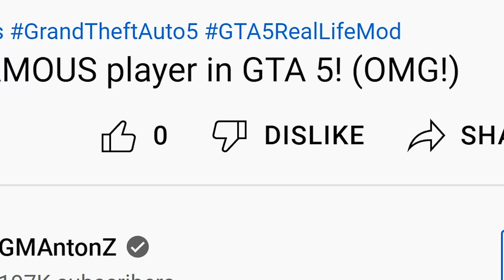Godzilla bones DISCOVERED in GTA 5! (WOAH!)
Cops have discovered Godzilla bones in GTA 5! Some guy dug up a Godzilla skull in his backyard and more bones washed up on the beach! So we decide to go underwater and see what else we can find! Will there be another Godzilla skeleton or is Godzilla itself down there?

The GTA5 LSPDFR mod is a police mod for the PC version of Grand Theft Auto V which transforms the game into a law enforcement simulation, I use it as an open-world sandbox to create storyline videos featuring all kinds of funny characters!

🖥️ Gaming PC
MB: Gigabyte Z270X Gaming 7 AORUS
CPU: Intel Core i7-7700K
GPU: ASUS GeForce RTX 3080 OC TUF
RAM: HyperX Fury RGB 64GB DDR4
SSD: 960GB HyperX Fury RGB

🕹️ Essential Equipment:
Capture Card: Elgato 4K60 Pro MK.2 PCIe
Microphone: Audio Technica AT4053b
Camera: Sony ZV-1
Headphones: HyperX Cloud Alpha S
Mouse: HyperX Pulsefire Surge RGB
Keyboard: HyperX Alloy Core RGB
Mousepad: HyperX Fury Ultra

If this video gets 4,000 likes, I'll do another GTA 5 Godzilla mod video! And let me know if you have ideas for other GTA 5 funny moments videos!